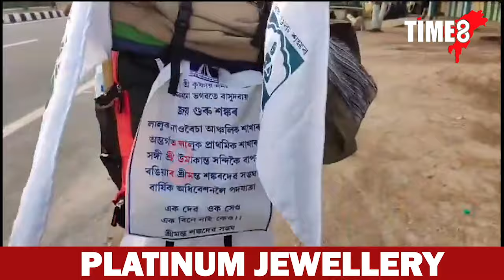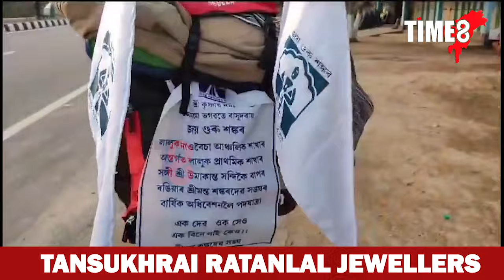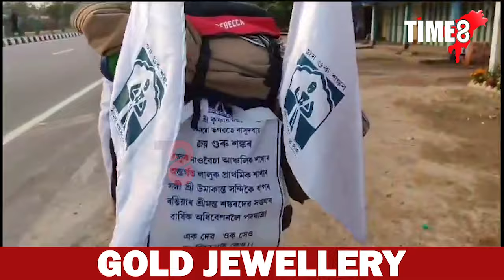📌শ্ৰীমন্ত শংকৰদেৱ সংঘৰ বাৰ্ষিক অধিৱেশনলৈ পদযাত্ৰা উমাকান্ত সন্দিকৈৰ।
📌লখিমপুৰ পৰা ৰঙিয়াৰ লালুকৰ শ্ৰীমন্ত শংকৰদেৱ সংঘৰ বাৰ্ষিক অধিৱেশনলৈ পদযাত্ৰা উমাকান্ত সন্দিকৈৰ।